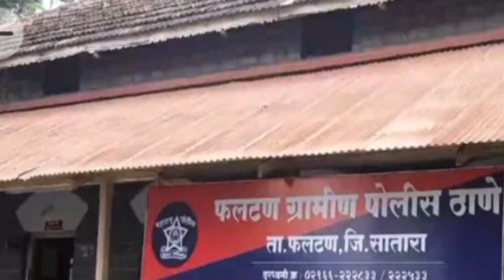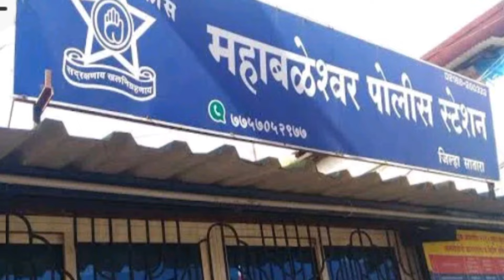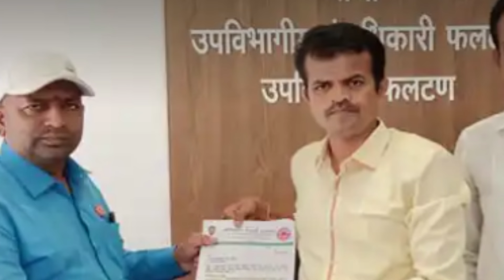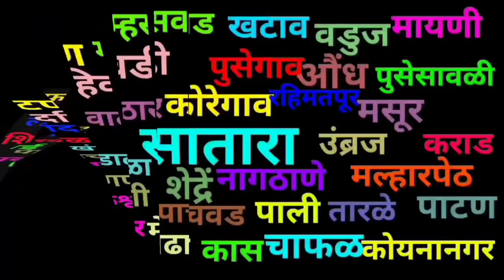Satara I सातारा जिल्ह्यातील वेगवान बातम्यांचा वेगवान आढावा I 18 July 2024